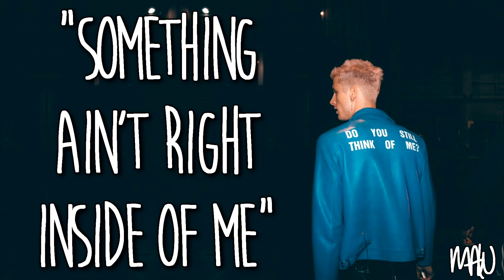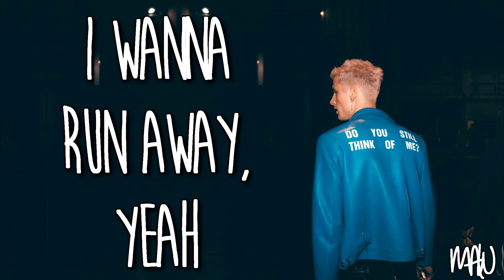Machine Gun Kelly - Habits (With Lyrics)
I'm Back!
Hope you enjoy!